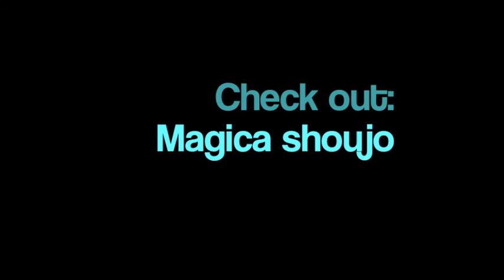//Speedpaint OC!// My new OC - Liyuu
READ

Happy new years, guys! I really hope that you all had a great Holidays and vacation!!!
Well I wanted to make a new OC, even though I have like a million OC´s! LOL
Anyway...hope you all enjoyed and see ya!

-KatC